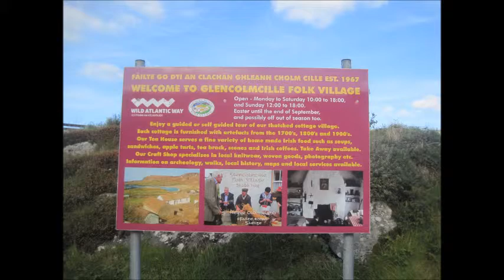Donegal - Ireland - Slieve League Cliffs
Donegal es una ciudad del condado homónimo de la República de Irlanda, el condado de Donegal. Fue la capital del antiguo reino de Tyrconnell (la tierra de Conall), un territorio más extenso que el actual condado, gobernado por el clan de los O´Donnell. Perdió esta condición en el siglo XVI, tras la invasión inglesa que terminó con el poder de los O´Donnell y estableció a la ciudad de Lifford como "County Town".

Es la cuarta ciudad más poblada del condado,el origen y significado de su nombre es la expresión gaélica Dún na nGall, que significa "el fuerte de los extranjeros". Estos extranjeros debieron ser vikingos daneses que llegaron a esta tierra antes del siglo XII.
Slieve League es un acantilado situado en la costa del condado de Donegal, Irlanda. Con 601 m sobre el mar es uno de los acantilados costeros más altos de Europa. Aunque menos famoso que los acantilados de Moher en el condado de Clare, que son 3 veces menores a los Slieve League Cliffs.

Donegal Town , meaning "fort of the foreigners" is a town in County Donegal, Ireland. The name was historically written in English as Dunnagall or Dunagall.
Donegal gave its name to County Donegal, although Lifford is now the county town. Until the early 17th century, Donegal was the 'capital', a Gaelic kingdom controlled by the O'Donnell Clan of the Cenél Conaill. Donegal sits at the mouth of the River Eske and Donegal Bay, which is overshadowed by the Bluestack Mountains ('the Croaghs'). The town is bypassed by the N15 and N56 roads. The centre of the town, known as The Diamond, is a hub for music, poetic and cultural gatherings in the area.
Slieve League, sometimes Slieve Leag or Slieve Liag  is a mountain on the Atlantic coast of County Donegal, Ireland. At 601 metres, it has some of the highest sea cliffs on the island of Ireland. Although less famous than the Cliffs of Moher in County Clare, Slieve League's cliffs reach almost three times higher.